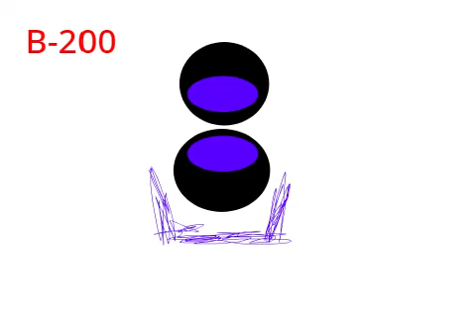GAME ANNOUNCEMENT! (253 Subscriber Special)